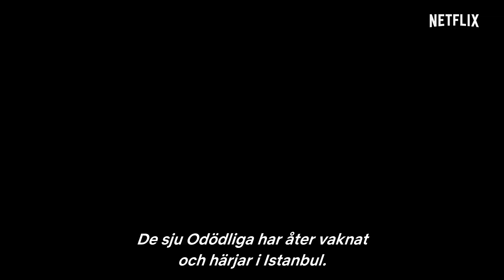The Protector: Säsong 2 | Officiell trailer | Netflix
Hakan och De lojala ställs inför omöjliga odds när de måste stoppa De odödligas ondskefulla planer på att förgöra staden – och hela mänskligheten.